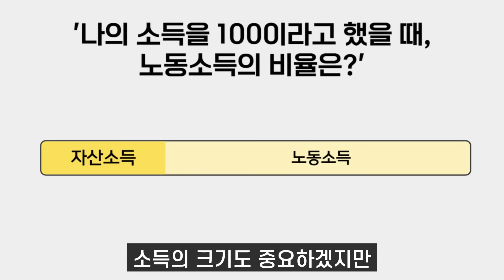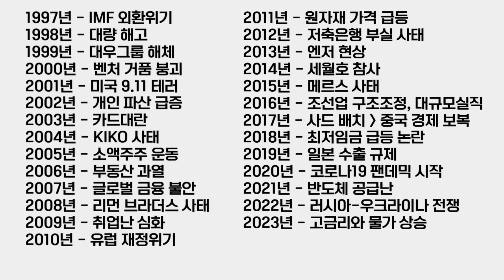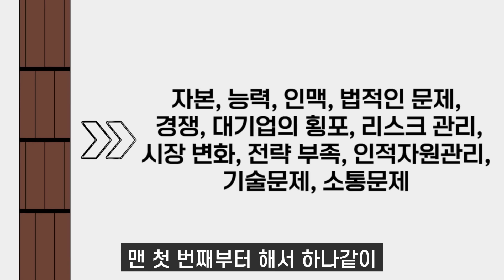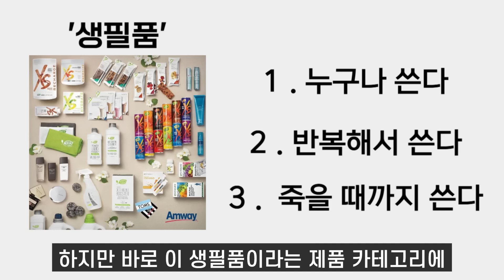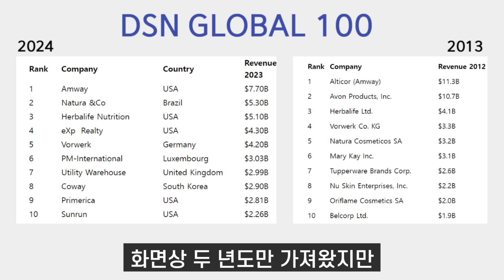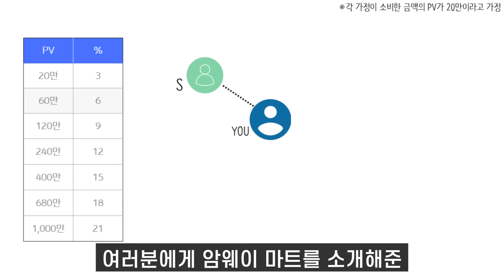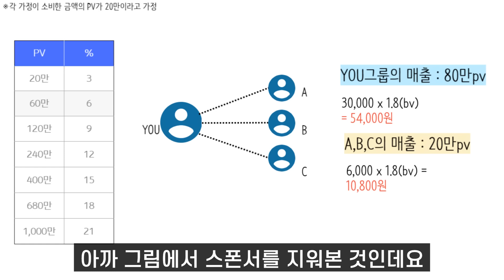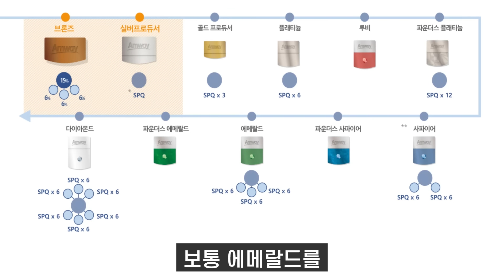암웨이 비즈니스 초간단 20분 사업설명 STPㅣ 평범한 사람이 자산소득을 만들 수 있는 가장 '현실적인 수단'ㅣ25 회계년도 암웨이 STP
25년도 회계년도를 시작하는 암웨이 20분 초간단 사업설명입니다.
제 나름대로 준비하고자 만들었는데
자료가 필요하신 분은 밴드에 오셔서 주워가시면 됩니다 ㅎㅎ

00:00 오프닝, 노동소득과 자산소득
02:00 자산소득이 필요한 이유
04:59 내가 암웨이 비즈니스를 하는 이유
06:34 암웨이 수익의 원천
07:48 암웨이 제품 카테고리
09:11 글로벌 암웨이 회사 소개
10:33 암웨이 소득 분배 방식
17:07 마무리

암웨이 소비자 방
프로모션 등 제품 정보 공유 오픈채팅방⤵
(비밀코드는 1:1 채팅방으로 문의주세요^^)